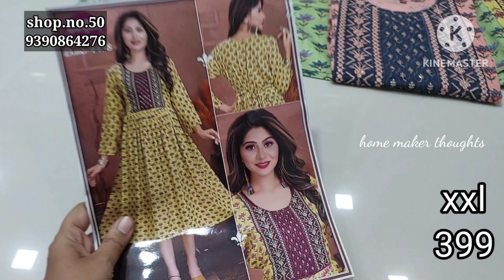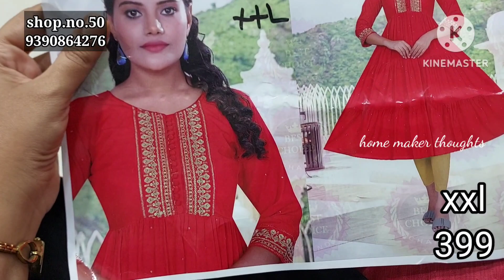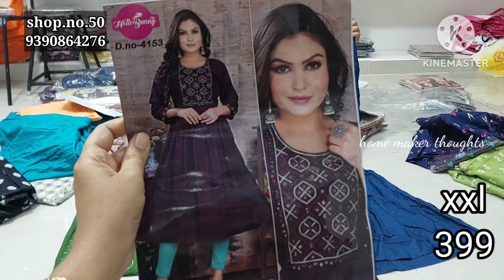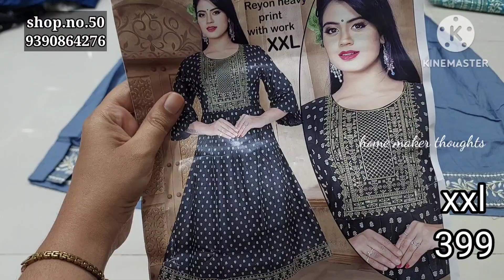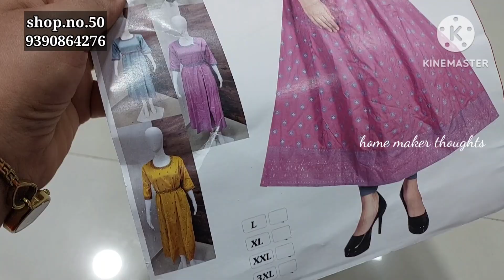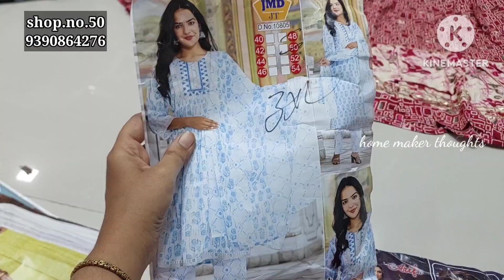guntur,,kurtis,2 piece.3 piece sets,nyra cuts,,Aliya cuts,,M to xxl sizes,,singke courier available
Address:

Vijaya Krishna hosieries
Shop no 50
Vyshnavi complex
Kakani road
Guntur

Nandana fashions
nandana trends
city market
vyshnavi complex
guntur wholesale cloth market
guntur wholesale
guntur wholesale kurtis
guntur wholesale dresses
guntur wholesale tops
guntur wholesale kurthis
guntur retail tops
guntur online cloth shopping
online shopping
guntur Westrenwear
vasavi cloth market
vaishnavi cloth market
vasavi complex
vasavi wholesale market
vaishnavi complex
local cloth shop
best quality cloth
new design tops
latest collection
wholesale kurties
retail kurties
online shopping
online single courier
wholesale guntur
retail guntur
resellers best shop
georget sarees
wholesale Dresses online
wholesale dresses
vizag wholesale market
vizag wholesale sarees
vizag wholesale cloth shop
vizag wholesale dresses
vizag best wholesale shop
vizag new collection shop
budget shop
big cloth shop
best saree shop in vizag
best saree shop in guntur
kadapa wholesale shop
karnool wholesale shop
vijayawada wholesale cloth market
summer wear
visakhapatnam wholesale kurthis
visakhapatnam cost to cost kurtis
vizag westren wear
vizag wholesale kurtis
vizag wholesale women wear
Cost to cost sale
Botique designs
unique collection
surat collection
Bombay discount sales
surat discount sales
arifa single courier
sharifa tops
sharifa kurties
nyra cut
plus sizes
big sizes kurties
Big size nighties
Jumbo nightys
Nightys wholesale
georget tops